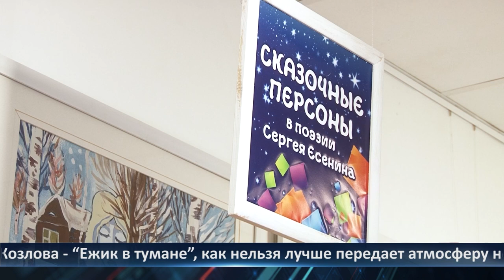День города - новости Рязани 27.12.2022